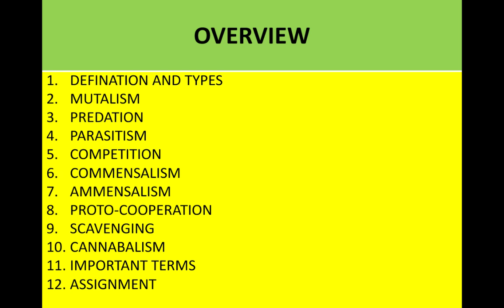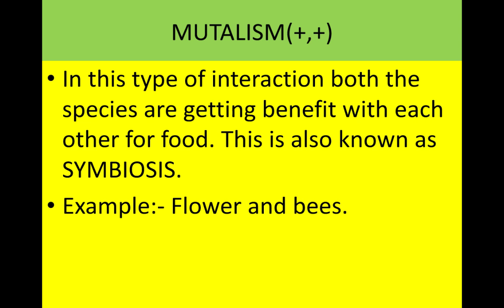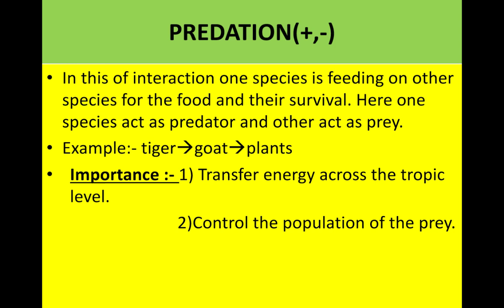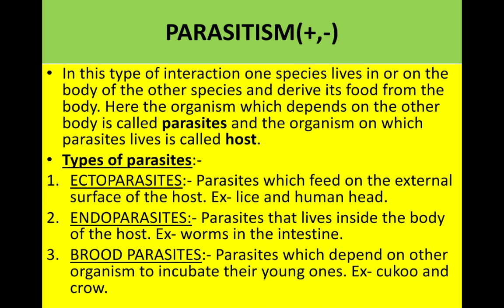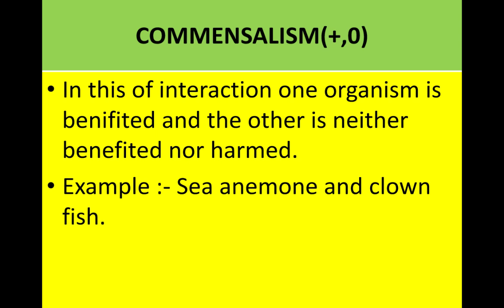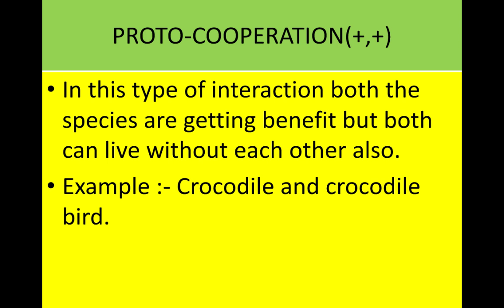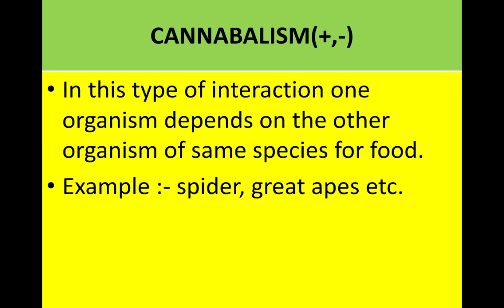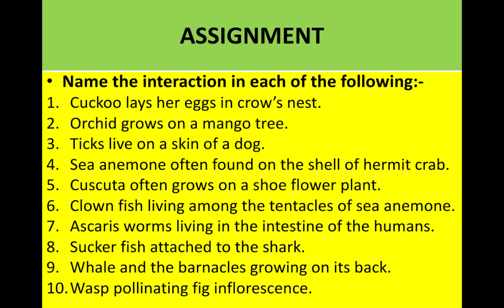Class 12 Biology Population interaction By Raksha khare